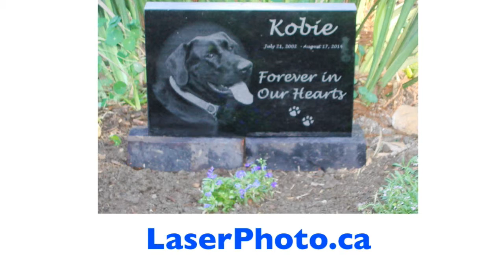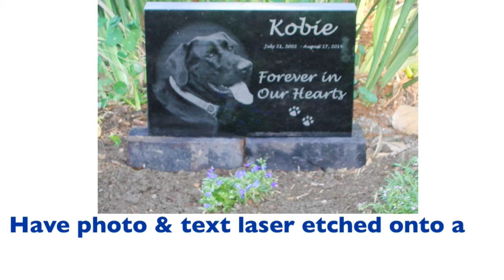Granite Pet Memorials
Has you pet passed on?  Have photo and text laser etched onto a granite pet memorial.  Go to LaserPhoto.ca.